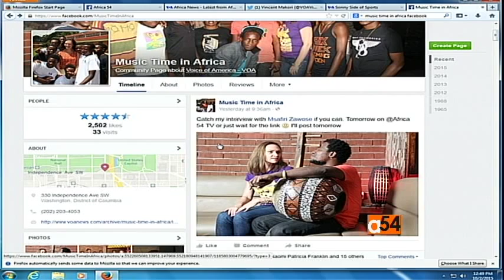Musician Msafiri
VOA’s Vincent Makori is joined by Music Time in Africa host, Heather Maxwell to discuss her recent visit to Kenya where she met and interviewed a number of great musicians from the region.  One of them is Msafiri Zawose.